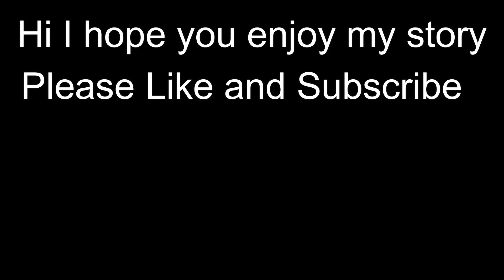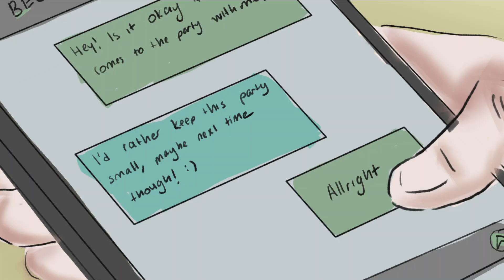Keeping Up With The Secret Celebrity Sibling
This short story is about a teenage girl who has a famous brother who is a successful model. Despite the glamour and prestige that come with having a celebrity sibling, she hides her brother's identity from everyone at school. She fears that her peers will only befriend her to get close to her brother, and she longs for genuine connections.

Narrated by Lydia Brownell